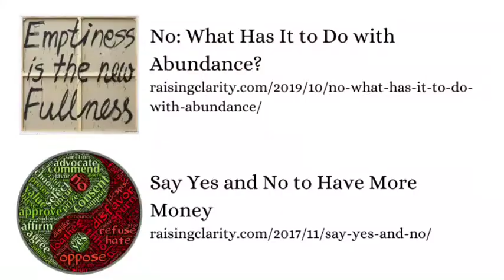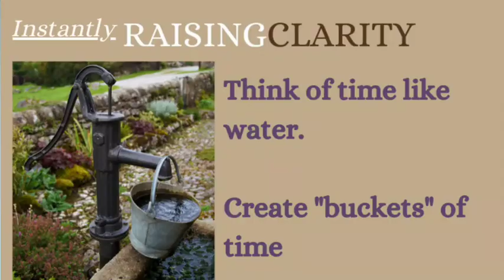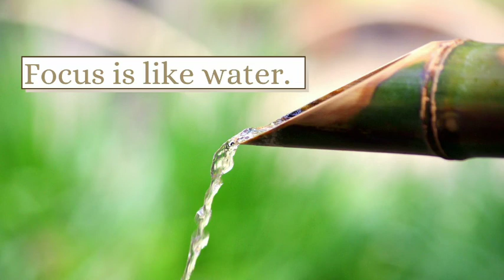Don't Hate Your Email, Try This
Triage technique and inner clarity technique to make sense of what needs your focus in your inbox, and what doesn't. You've got this!